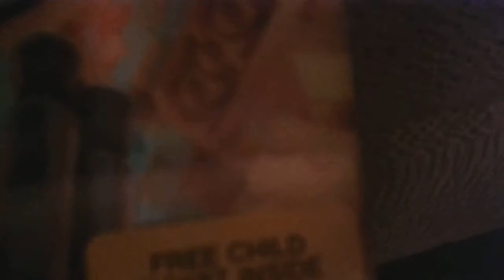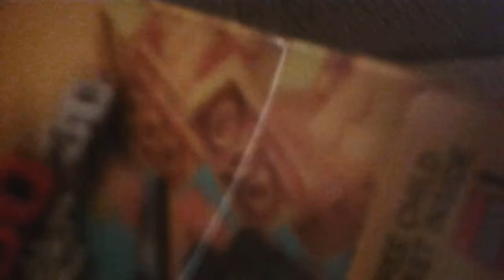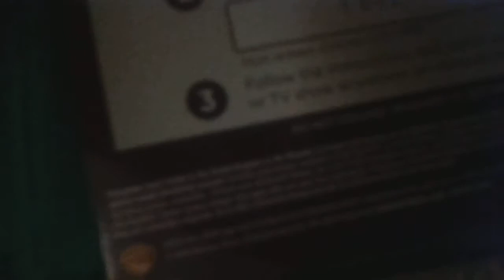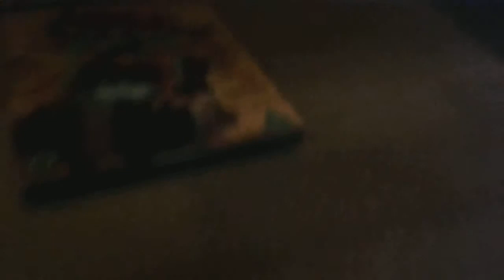THE LEGO MOVIE in 3D on BLU-RAY (REVIEW)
Showing you the bits about the brand new lego film.